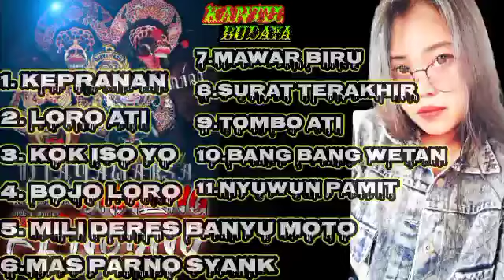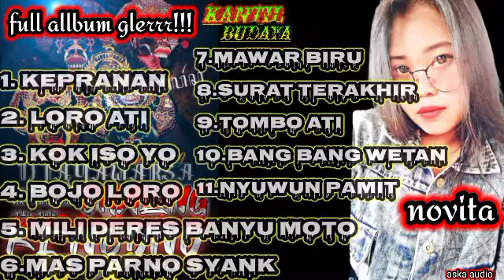mp3 gler full allbum novita sinden. chalung kencono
sugeng midangetaken